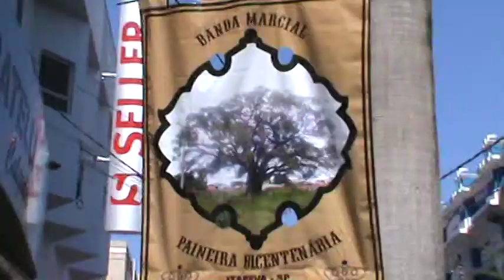Banda Marcial Paineira Bicentenaria de Itapeva Festival de Inverno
Ultima apresentação da Banda Marcial Paineira Bicentenária de Itapeva-SP. Realizada em Itapeva na abertura do Festival de Inverno 2013.